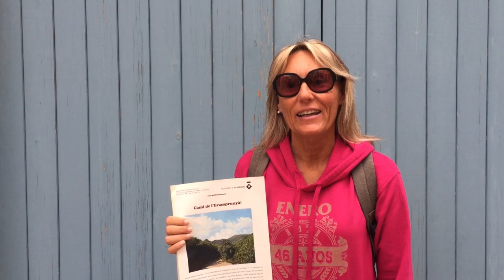2018 06 Ermita de Bruguers des de Viladecans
Ruta des de Viladecans a l'Ermita de Bruguers en una excursió guiada que passa per tots els masos de la zona, de Can Guardiola a Ca n'Amat.